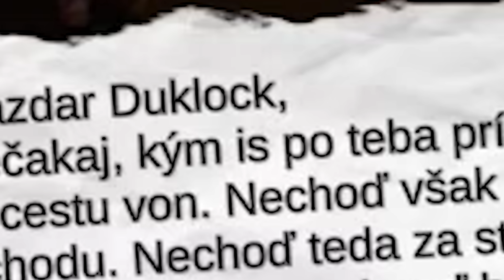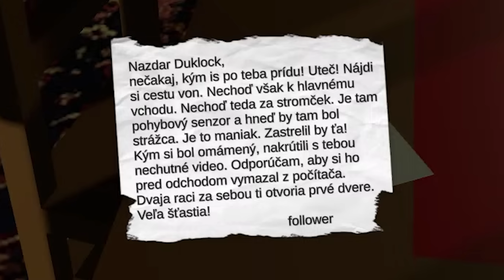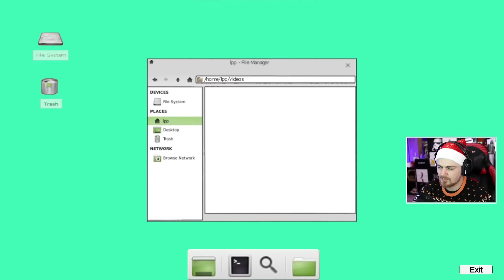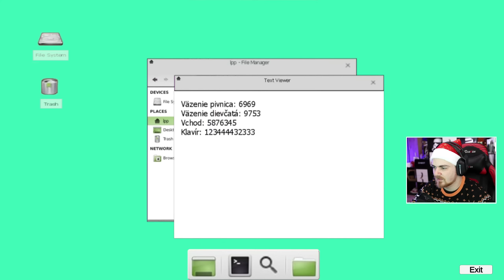Duklock v hre 3D nie je vhodné pre YouTube!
Provokatér vytvoril ďalšiu časť "Duklock v hre", avšak nedomyslel jednu časť...

♦ Reditik: r/duklock